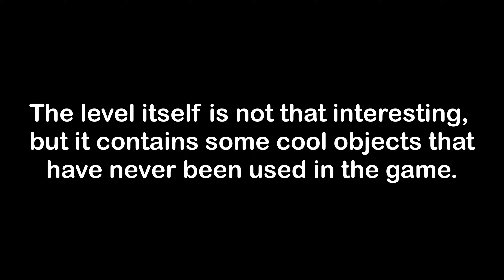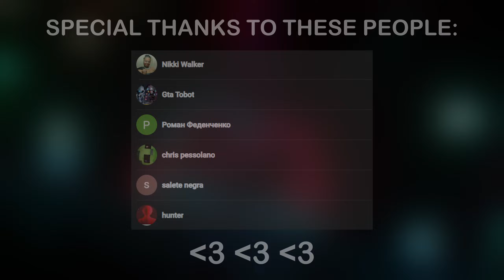Another secret level? | Just Shapes and Beats - Sugar Rush by Pixl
If you have any suggestions or want to share your opinion, write in the comments! :P
(Remember to behave correctly!)

Jsab JSaB JSAB JSB Just Shapes and Beats just shapes and beats shapes and beats Sugar Rush Pixl Secret Level gameplay noncomentary game indiegame indie game nohitrun rhythm game rhythmgame bullethell modding